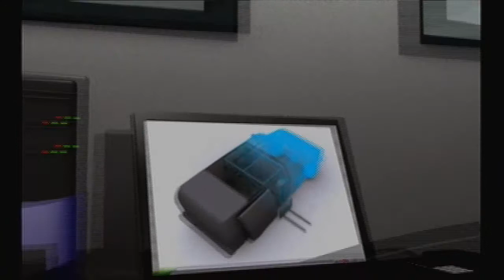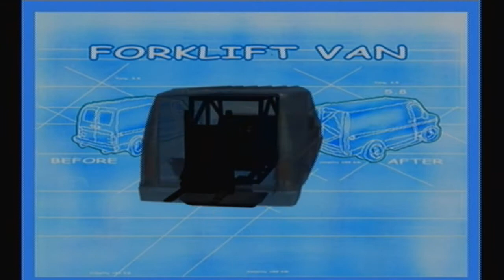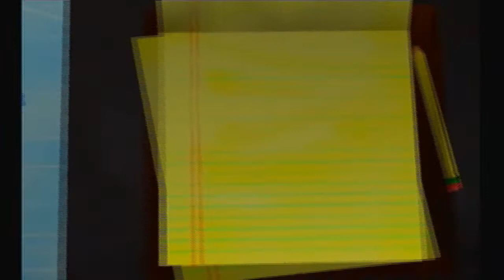Monster Garage: Challenge 2 (Forklift Van) (Build Phase)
This is my gameplay footage of this mission. I am the only person that has done a full walkthrough and 100% completion of this game on the Xbox.

Video recorded on:  7/25/2015  11:46 PM